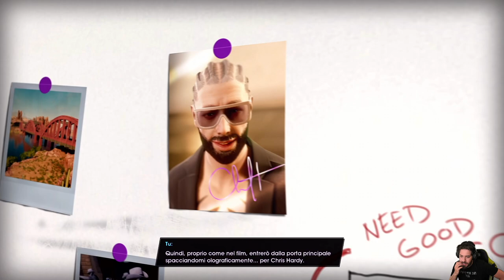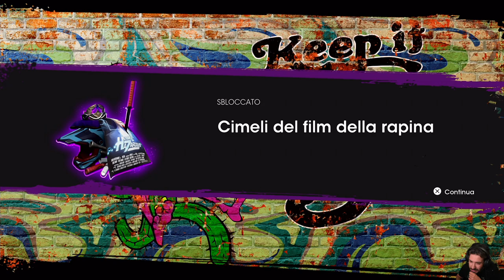Saints Row: The Heist & The Hazardous -34- Il Mio Gioco, Le Mie Regole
HI HI People of Youtube! Bentornati su Saints Row: The Heist & The Hazardous.